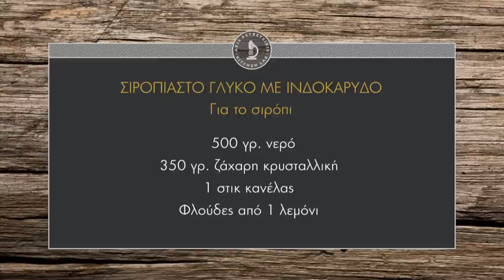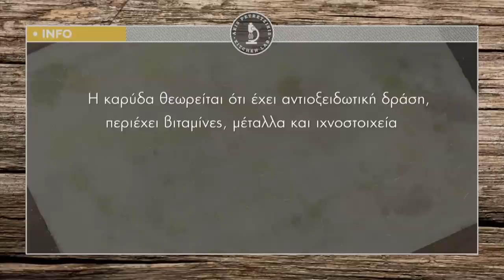Σιροπιαστό γλυκό με ινδοκάρυδο Επ. 48 | Kitchen Lab TV | Άκης Πετρετζίκης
Σιροπιαστό γλυκό με ινδοκάρυδο | Siropiasto glyko me indokarydo | Άκης Πετρετζίκης TV TV

Παρουσίαση: Άκης Πετρετζίκης TV
Σκηνοθεσία: Πάνος Γεωργίου
Αρχισυνταξία: Νάσια Κόλλια
Διεύθ. Φωτογραφίας: Γιώργος Μιχελής
Οργάνωση Παραγωγής: Δημήτρης Κολοβός
Εμπορικό Τμήμα: Mary-Rose Ανδριανοπούλου, Ζωή Κωνσταντοπούλου
Β. Σκηνοθέτη: Πολύβια Μενοίκου
Τεχνικός Προϊστάμενος: Βασίλης Καρυπιάδης
Σκηνογραφία: Αναστασία Χαρμούση
Γραφικά: Παναγιώτης Πατσιαούρας
Sous Chef: Μάρκος Παπακωνσταντίνου
Βοηθός Sous Chef: Τηλέμαχος Δημητρακόπουλος
Βοηθοί Κουζίνας: Σοφία Βήτα
Ειδικοί Συνεργάτες: Άννα Μαρία Βολανάκη, Κατερίνα Βασιλακοπούλου, Μάρθα
Διευθ. Παραγωγής: Διαμαντής Αρακάς
Floor Manager: Διονύσης Κυπριώτης
Οπερατέρ: Δημήτρης Τοπούλογλου, Άγγελος Τσουκαλάς:
Χειριστής Ρομποτικής: Κώστας Τσέλης, Γιώργος Παρθένης
Χειριστής Cam Rail: Παν Παν

Ηχολήπτης: Στέφανος Κεραμύδας
Μοντάζ: Ειρήνη Κεφαλά, Ηλίας Αποστολίδης
Ηλεκτρολόγος: Μάκης Λάντος
Εκφώνηση: Νάσια Κόλλια
Ενδυματολόγος: Αλέξης Φούκος
Βοηθός Ενδυματολόγου: Αλέξια Μπελογιάννη